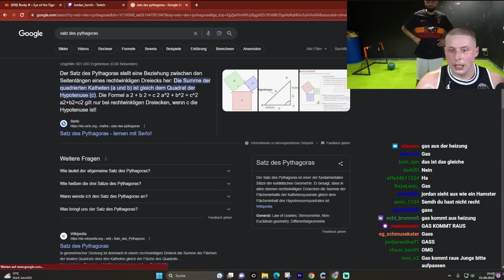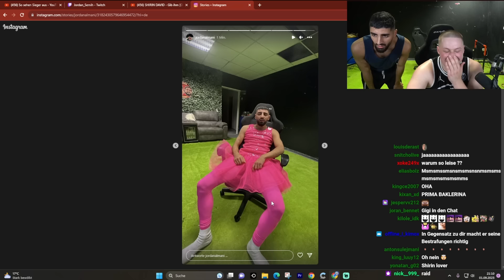FUßBALL BOWLING MATCH mit PEINLICHE BESTRAFUNG | Jordan & Semih